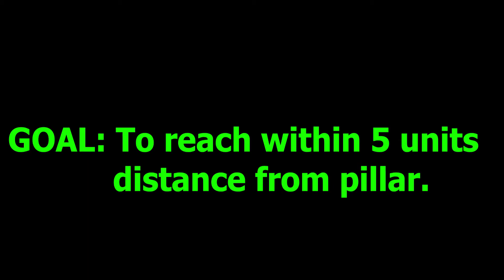Training the Bicycle to reach the target.